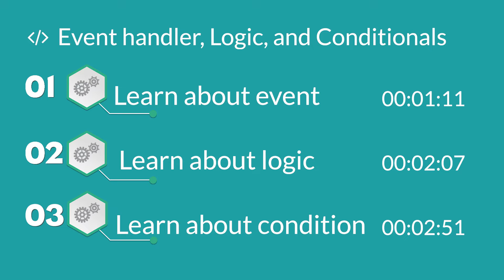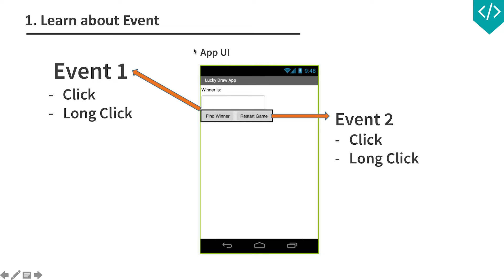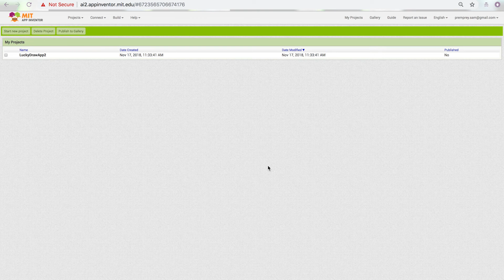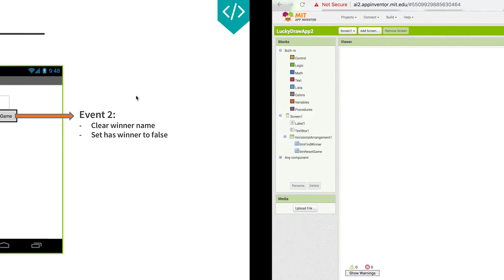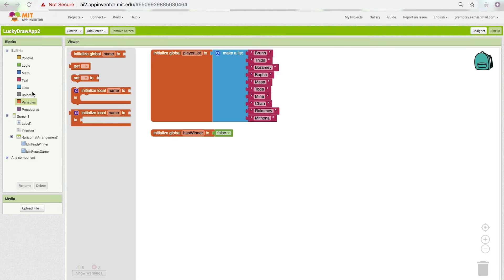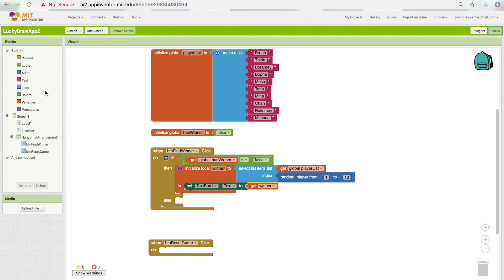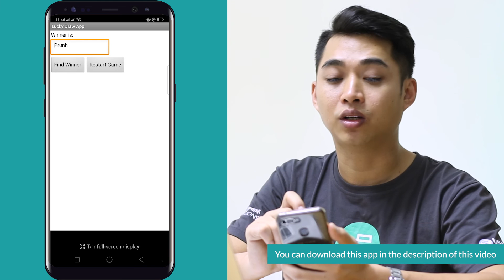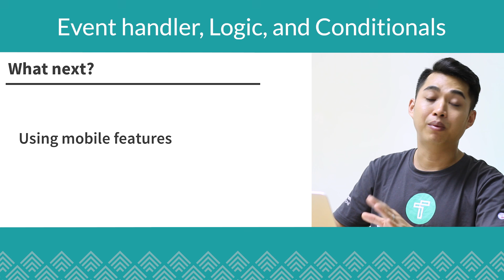Code 3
This video was produced as a supplementary training resource to facilitate the Technovation Cambodia 12-week learning program. Technovation Cambodia is a global tech and entrepreneurship competition for girls age 10 to 18.